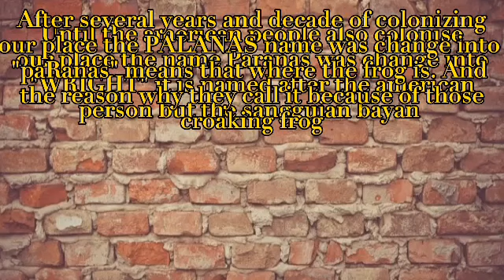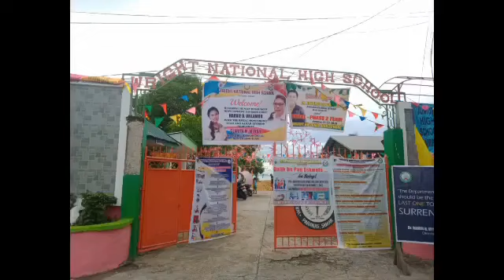Discover Samar: Paranas ft. Inside Structures and Scenes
This is a more or less 5-minute VLOG showcasing the wonders of Samar Island with its tangible landmarks, spots, sceneries, and structures you need to visit whether man-made or natural. An online requirement for the new normal classes/course/subjects. The consent in uploading of this video was taken into consideration by asking the permission of the presenter. Hence, the views and opinions of the presenter that does reflect the views and opinions of the teacher and of the school. Note: The presenter is just a neophyte on vlogging and health protocols was observed in the making. Thank you.